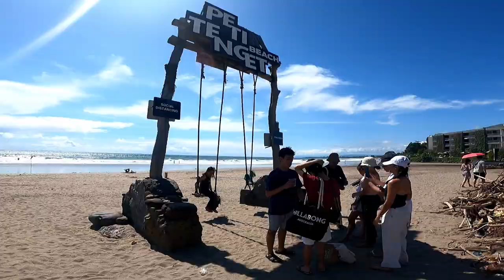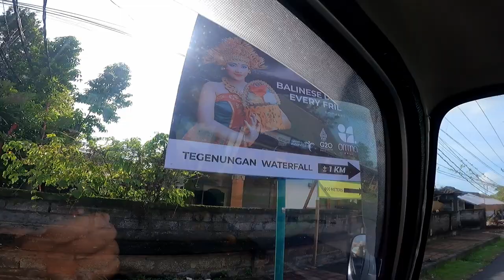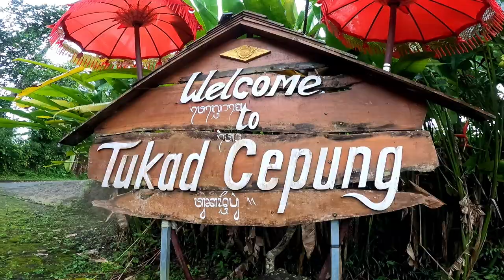Exploring Bali Indonesia Indonesia Part-3 Amazing! The Waterfalls, GANDA! Tara na!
Hi! Guys, I want to share our travel to Bali Indonesia. part 3

BGM 1

Music | "Get Away" by LiQWYD
Watch:

BGM 2
Hotham - Coconut Grove

BGM 3

o copyright music] In Dreamland cute background music / aesthetic lofi |Chillpeach

You can use this music in your videos as long as you mention the following in your description:

BGM 4